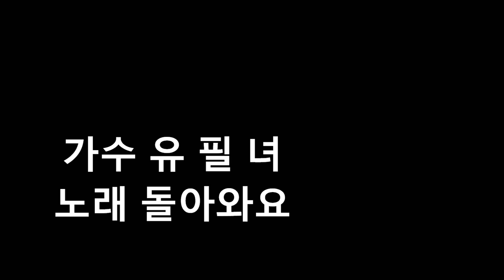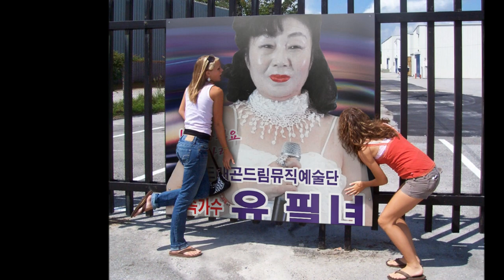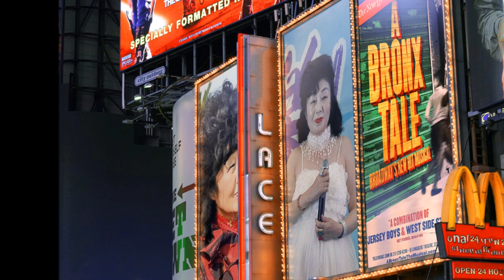가수유필녀 돌아와요 사진뉴욕 라스베가스 큰룡꿈의음악여행 뮤직비디오